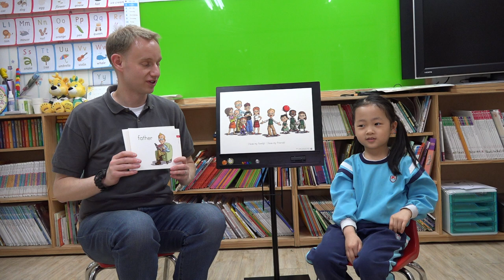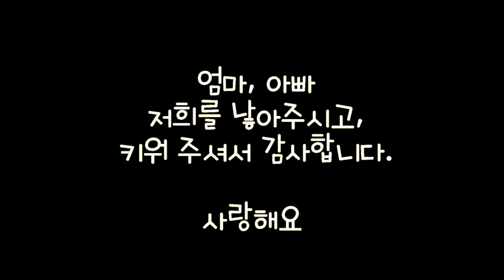TNT School 티엔티스쿨 6세 꽃들반